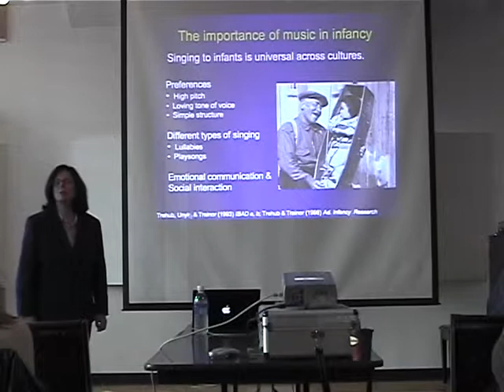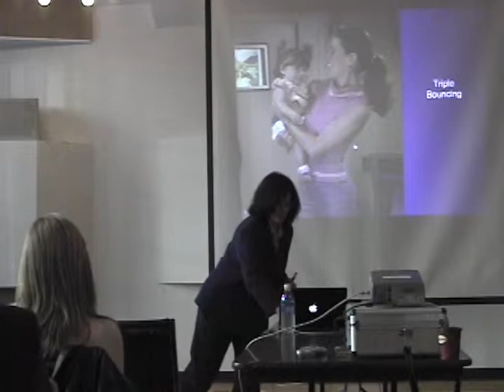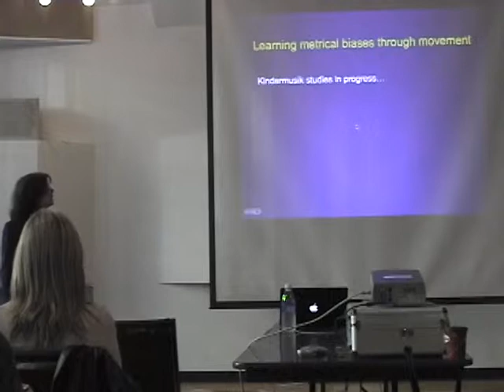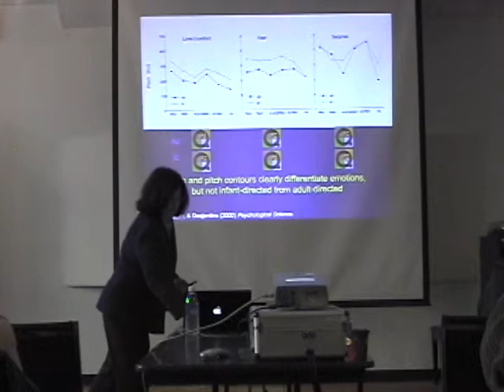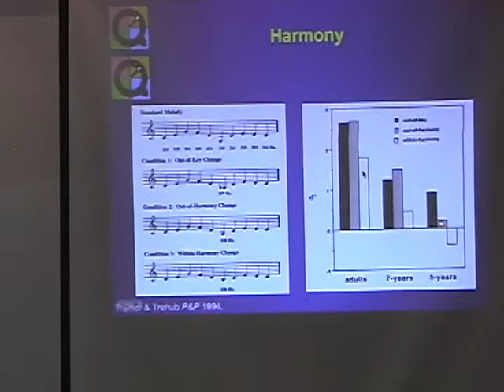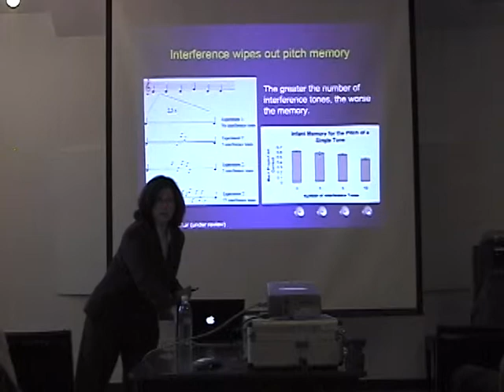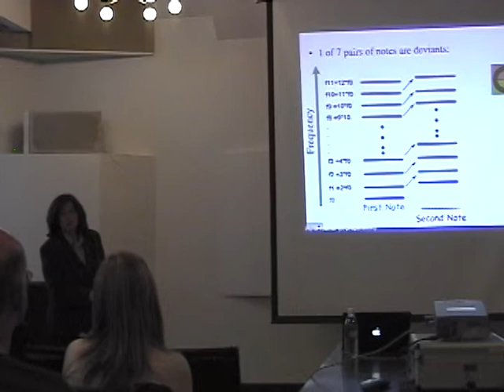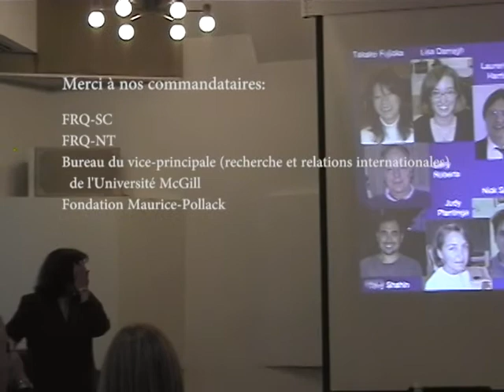Laurel Trainor - Musical origins: Processing temporal and spectral patterns in infancy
Laurel Trainor, McMaster University, Canada
25 October 2007 - Clara Lichtenstein Recital Hall

APA citation:
Trainor, L. (2014, June 6). Musical origins: Processing temporal and spectral patterns in infancy -
CIRMMT Distinguished Lectures in the Science and Technology of Music. [Video file].